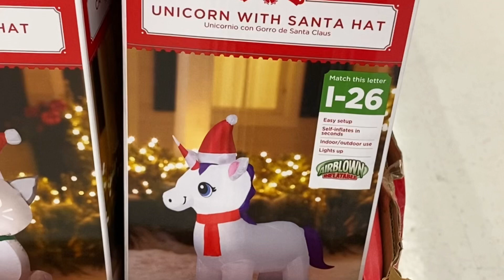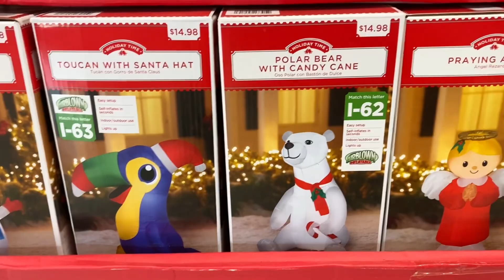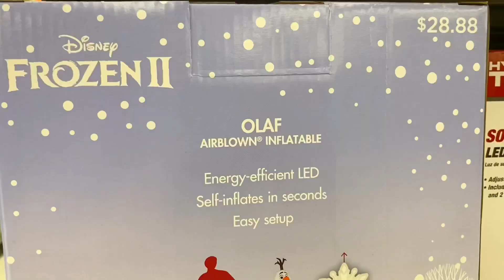Christmas Inflatables at Walmart 2020 | Huge selection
Christmas inflatables and decorations for 2020 are now available at Walmart. They have a great selection of affordable and cute inflatables to decorate outdoors for this Christmas 2020.

ToyGeeks HD